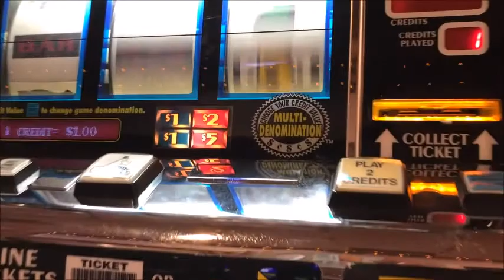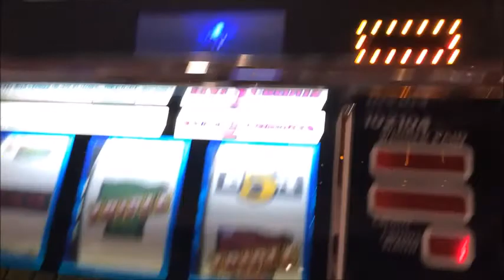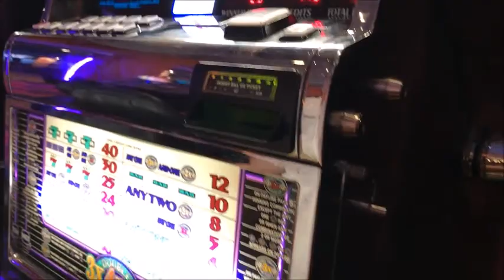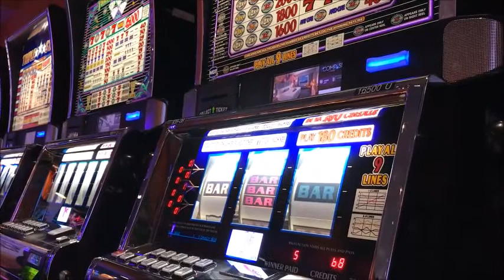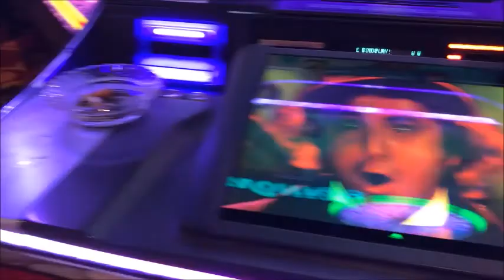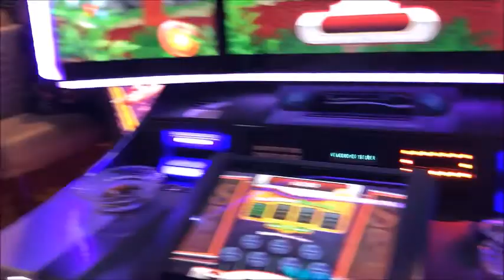РИНО. КАЗИНО. ПРИНОСИТЕ СВОИ ДЕНЕЖКИ. РОСКОШЬ.ВЫПИВКА.ШОУ. ЛЮБОЙ КАПРИЗ.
НЕМНОГО ЮМОРА И ДА,  НАМ ПОНРАВИЛОСЬ.